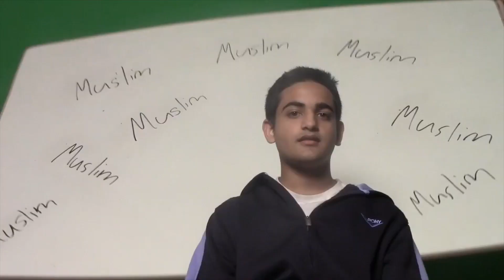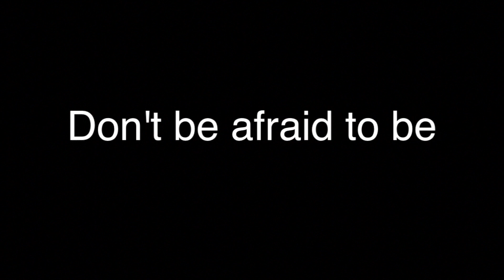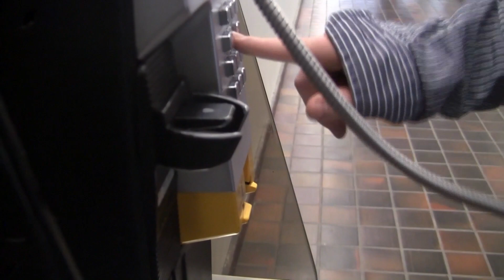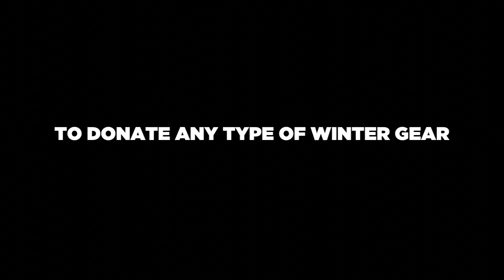Monday, December 10th (UNCUT and UNCENSORED)